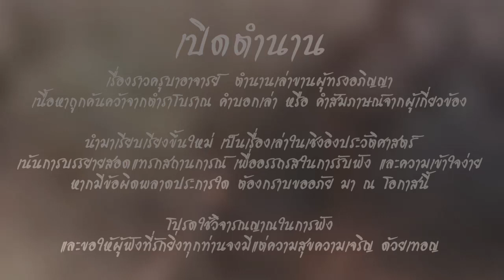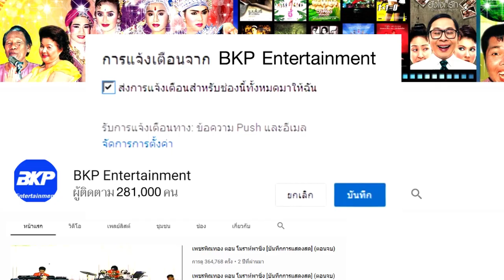ตำนานหลวงปู่ลุน ปราบเสือสมิงแห่งภูเขาควาย สยบเสือสมิง | เปิดตำนาน 5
เปิดตำนาน 5 : เล่าเรื่อง หลวงพ่อลุน ปราบเสือสมิง วันหนึ่งเมื่อหลวงพ่อลุนธุดงค์ผ่านมาถึงป่าอาถรรพณ์แห่งใหม่ ภูมิเทวดาเจ้าที่ ได้แสดงตนปรากฏในนิมิตกรรมฐาน เพื่อบอกกับหลวงพ่อลุนว่า

“หลวงพ่อขอรับป่าแห่งนี้เต็มไปด้วยภยันตราย ทั้งภูตผี ปีศาจ และมีเสือสมิงสามตัวออกหากินอยู่บริเวณนี้ ถ้าหลวงพ่อท่านจะธุดงค์ผ่านไป จะต้องระมัดระวังตัว ทุกฝีก้าว จะประมาทมิได้แม้แต่น้อยนะขอรับ”

ในระหว่างช่วงสามคืนแรกที่หลวงพ่อลุนปักกลดอยู่บริเวณป่าแห่งนี้ ท่านมิได้พบเสือสมิงแต่อย่างใด

ในคืนที่สี่อันตรายที่น่าสะพรึงก็ได้บังเกิดขึ้น  หลวงพ่อลุนท่านเล่าว่าประมาณยาม 2 หรือตี 2 เห็นจะได้ ในขณะที่ท่านกำลังนอนหลับอยู่ในกลดนั้น จู่ ๆท่านก็ได้ยินเสียงชายผู้หนึ่งร้องปลุกท่านว่า

“หลวงพ่อตื่นเร็วเสือมาแล้ว

เมื่อท่านตื่นขึ้นมาสัญชาติญาณของพระป่าได้ลุกโชติสว่างขึ้นทันที  เพราะขณะนั้นท่านได้กลิ่นสาบของเสือคลุ้งเต็มบริเวณที่ปักกลด  หลวงพ่อท่านรีบเข้าสมาธิแผ่เมตตาอย่างไม่รอช้า  แต่เสียงชายหนุ่มผู้หวังดีกลับดังขึ้นมาอีกครั้ง  เตือนว่า
    “ไม่มีประโยชน์ขอรับ หลวงพ่อรีบๆ บริกรรมคาถาป้องกันตัวเถอะ  กระผมคุ้มครองหลวงพ่อได้อีกไม่นานนัก”
    สิ้นเสียงชายหนุ่มผู้หวังดี หรือ อาจจะเป็นเสียงของเหล่าภูมิเทวดาแจ้งเหตุ อีกเสียงหนึ่งก็ดังขึ้น
    “ระวังตัว ระวังตัว สมิงมาแล้ว สมิงมาแล้ว”
.เหตุการณ์จะเป็นเช่นไร .โปรดติดตามชม

หลวงพ่อลุน ปราบเสือสมิงแห่งภูเขาควาย

*** โปรดใช้วิจารณญาณในการรับฟัง ***

รายการ เปิดตำนาน เรื่องราวครูบาอาจารย์ ตำนานเล่าขานผู้ทรงอภิญญา เป็นเรื่องเล่า เน้นการบรรยายสอดแทรกสถานการณ์ เพื่ออรรถรสในการรับฟัง และความเข้าใจง่าย

เปิดตำนานเสือสมิง รวมเรื่องเสือสมิง อาคม เปิดตำนานป่าอาถรรพณ์ พระเจอผี ตำนานเสือสมิง ตำนานไทย เล่าเรื่องพระธุดงค์ เสือสมิง ตำนานเสือสมิง เสือสมิงแห่งภูเขาควาย รวมคลิปเสือ รวมเรื่องสมิง  พระปราบเสือสมิง
พรานล่าเสือสมิง พรานป่า ประสบการณ์ธุดงค์
เรียบเรียงโดย : ทีมงานเปิดตำนาน